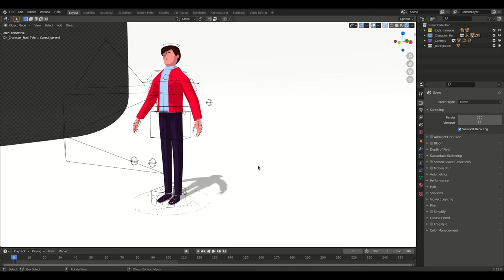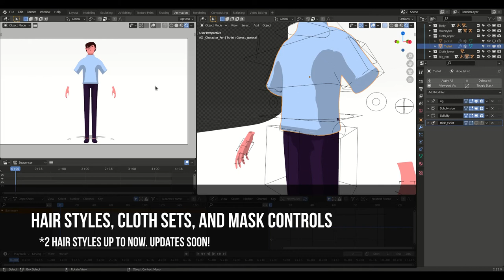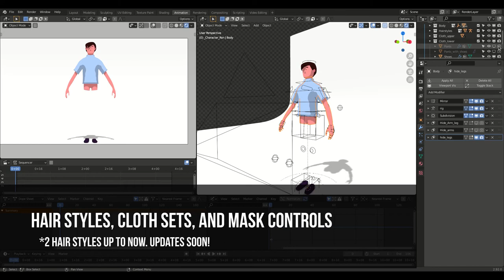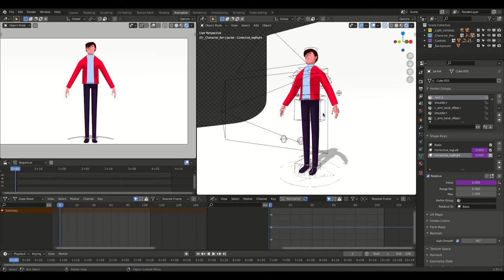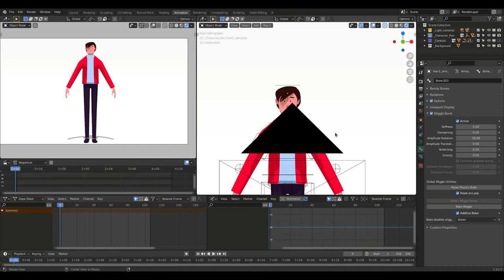Motion Character NPR - Ron: Blender 3D animation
How to use Ron, the Motion Character NPR for Blender.
Blender Market and Gumroad.